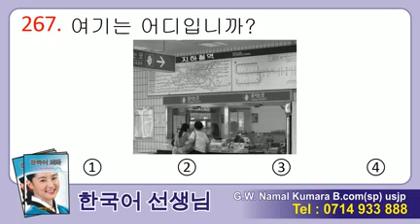Manjusawa 2 - Listening 267